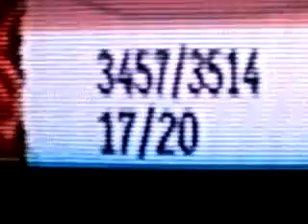GH3 CUSTOM: REVOLUTION DEATHSQUAD 750K DUALSHOCK EXPERT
Oh yeah, it's my new record ^__^. I had 745k before this run, and please, forgive me for my reaction on the end of the song. i was crazy about the score, because i thought that i haven't beat it xD

I'm on the left. The other guy is my friend Iron Finger. He don't play much this song =/

enjoy my new record :)